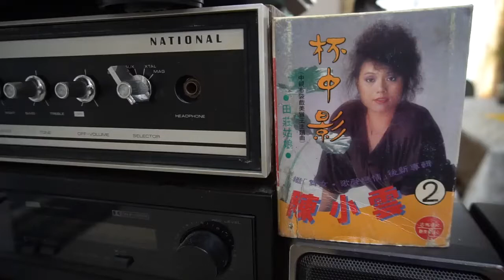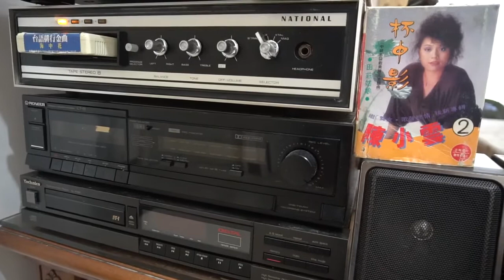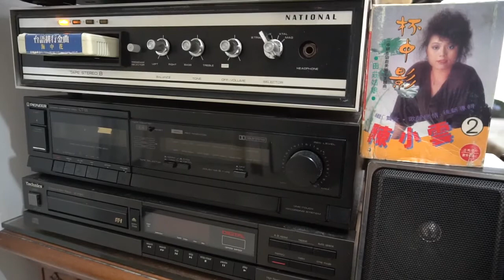♩♪ 舞女的夢🎤陳小雲 ♪♫ 台語好歌 聲 ♪♩♬♫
✍️作詞：陳二郎🎼作曲：陳二郎💃🕺💃🕺
🌺發行/ 華麗機構匣式錄音帶 🎻🎷🎺🎸🥁
紅燈青燈閃閃熾熾      聽著音樂心傷悲
雖然是阮無願意      猶願伴你在舞池
這種生活親像酒醉      暗暗傷心目屎滴
舞女舞女免傷悲      離開黑暗的城市
希望找著好伴侶      過著幸福的日子
◎ 重複 ◎